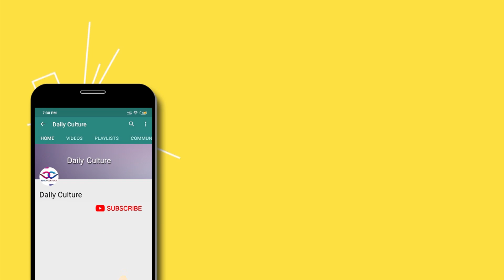Murli Sharma Great Words About SAAHO Director Sujeeth | Prabhas | Daily Culture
Refer to your friends and earn up to Rs12,500/